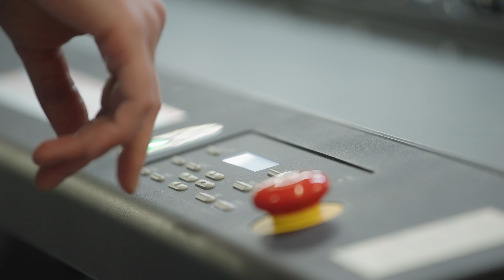Digital Flatbed Printer - Clipper